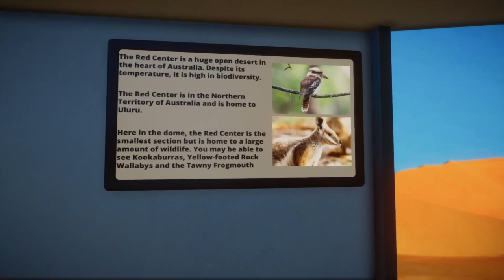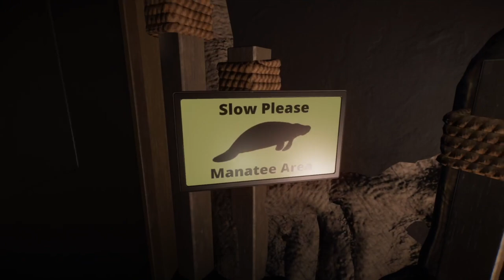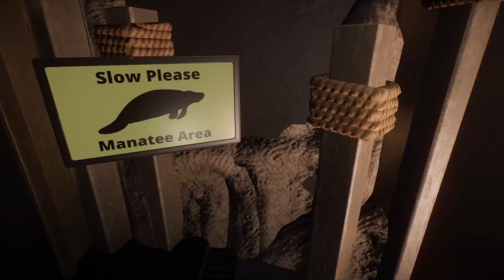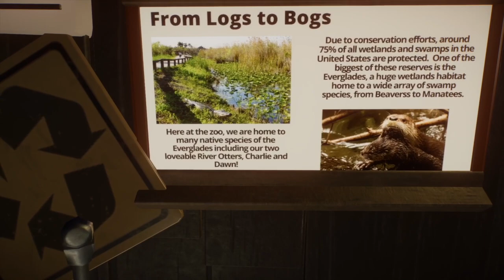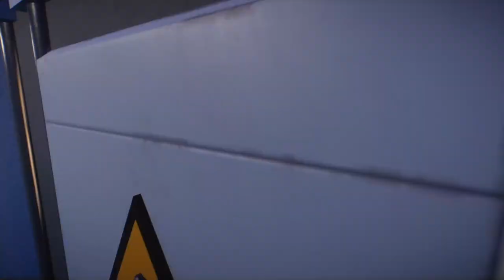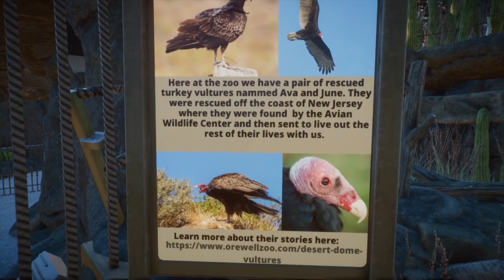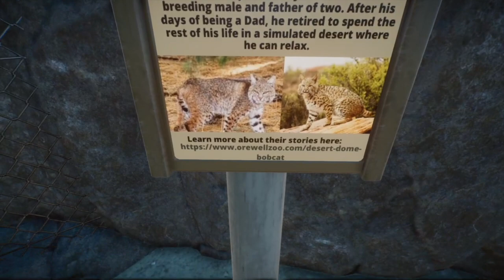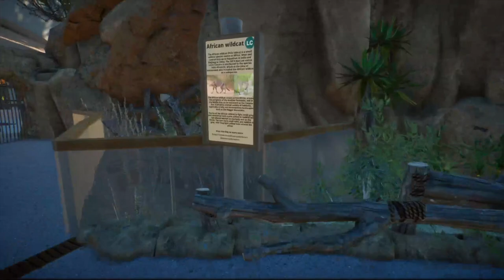Ep.6 | DESERT + SWAMP DOME! | Orewell Zoo | Planet Zoo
Welcome to Orewell Zoo! A realistic midwestern zoo home to the Southeast Asia series, as well as several other exhibit areas, with many more on the way.. Today we're looking at a fantastically detailed Desert + Swamp Dome built by guest builder junobeach6.